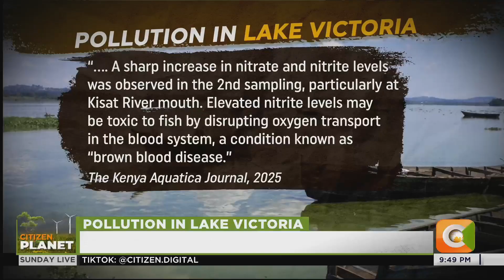| CITIZEN PLANET | Scientists alarmed as pollution rises in Lake Victoria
Scientists have raised an alarm over the rising pollution levels in Lake Victoria, which are contributing to recurring fish deaths across the lake. In findings published by the Kenya Marine and Fisheries Research Institute, the presence of oil layers in parts of the lake and high concentrations of ammonium and nitrite have shown evidence of the discharge of toxic effluent into the freshwater body. The findings have renewed calls for stricter enforcement of existing environmental protection frameworks.